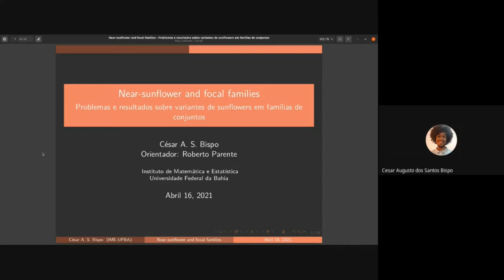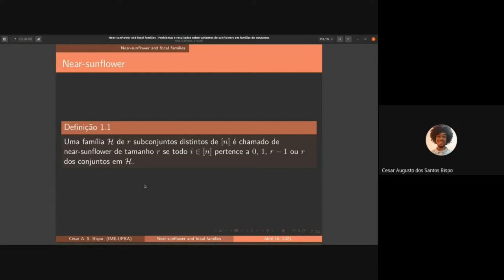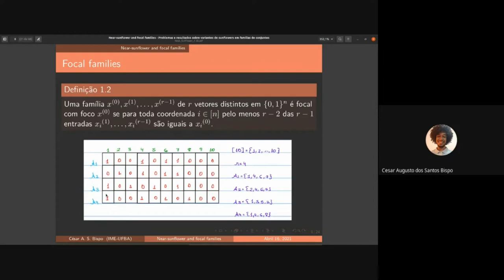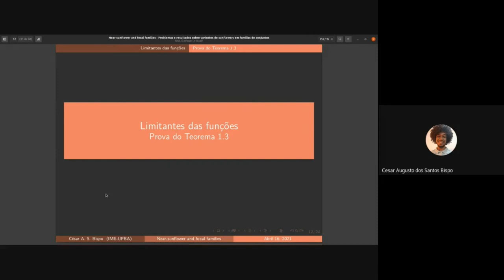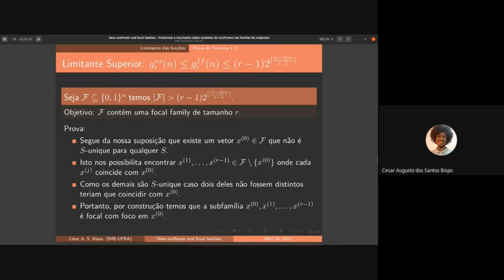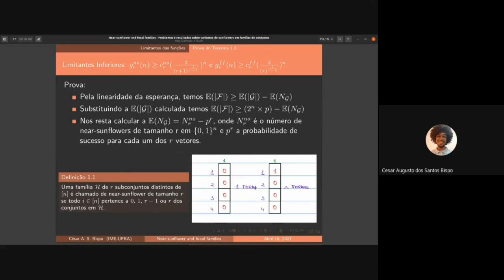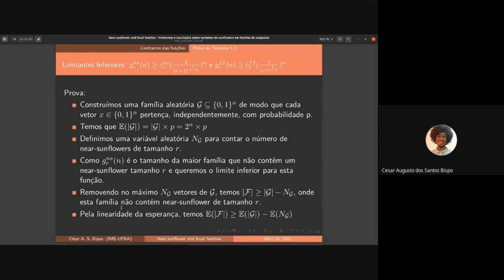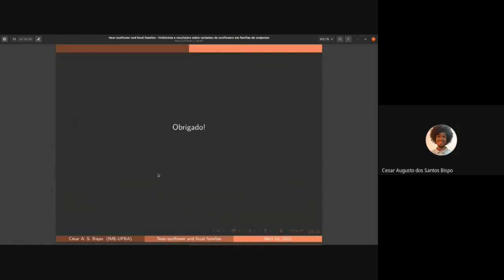Near-sunflower and focal families - Parte 01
Expositor: César A. S. Bispo, estudante do DCC-UFBA.
Resumo: Apresentaremos o artigo "Near-sunflowers and focal families" de Noga Alon e Ron Holzman sobre variantes de sunflowers em famílias de conjuntos. Seja F uma família de r subconjuntos distintos de [n] chamamos de um sunflower de tamanho r se todo i em [n] pertence a 0, 1 ou r conjuntos em H. Chamamos de near-sunflower o enfraquecimento que adiciona a opção de pertencemento a r-1 conjuntos de H, garantindo assim uma propriedade simétrica. Ademais, o trabalho também estuda focal family que é um near-sunflower com a propriedade adicional de que "o foco" está sempre na maioria. O trabalho tem como objetivo melhorar o limite superior proposto por Körner e Monti e propor uma versão mais fraca da conjectura de Erdős-Rado.